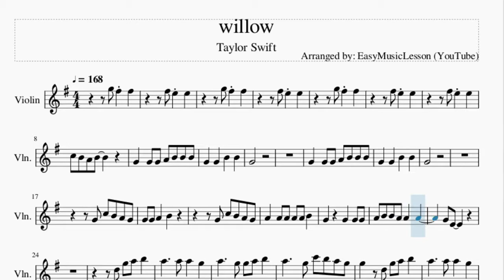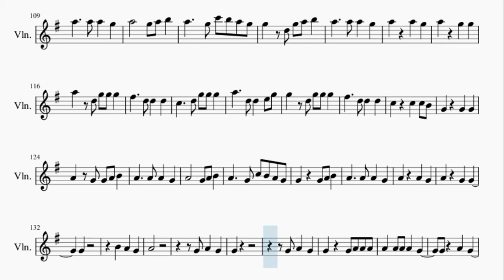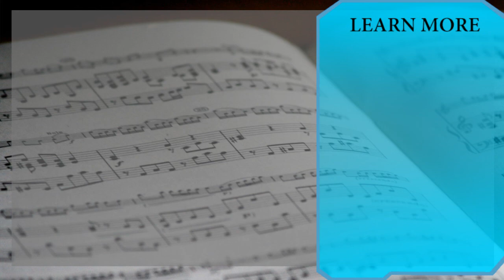Violin Sheet Music: How to play willow by Taylor Swift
Here is a sheet music/tab video on the song willow by Taylor Swift on the violin. A violin sheet music arrangement which is transposed to notes that are easily played by violin, for the song willow by Taylor Swift.

EasyViolinLesson teaches you to play the your favorite instrument, through well-arranged sheet music so that you too can learn how to play willow by Taylor Swift on the violin as fast as you can. A violin sheet music with backing tracks to help your play the song better.

Chords of Violin arrangement:
E Min   D Maj   E Min   D Maj   E Min   D Maj   C Maj   C Maj
G Maj   D Maj   A Min   E Min   G Maj   D Maj   A Min   E Min
E Min   E Min   D Maj   E Min   D Maj   E Min   D Maj   C Maj
C Maj   E Min   D Maj   E Min   D Maj   E Min   D Maj   C Maj
C Maj   G Maj   D Maj   A Min   E Min   G Maj   D Maj   A Min
E Min   G Maj   D Maj   A Min   E Min   G Maj   D Maj   A Min
E Min   E Min   B Min   E Min   A Min   G Maj   B Min   E Min
A Min   G Maj   B Min   E Min   A Min   G Maj   B Min   E Min
A Min   G Maj   E Min   D Maj   E Min   D Maj   E Min   D Maj
C Maj   C Maj   E Min   D Maj   E Min   D Maj   E Min   D Maj
C Maj   C Maj   G Maj   D Maj   A Min   E Min   G Maj   D Maj
A Min   E Min   G Maj   D Maj   A Min   E Min   G Maj   D Maj
A Min   E Min

Melody notes of Violin:
G4   G4 G4 A4 B4 B4 B4
G4   G4   B4   B4
G4
G4
G4 C5 B4 A4 G4
G4 G4 A4   B4
A4 B4 B4 A4 A4   A4
G4 E4
A5     G5 G5 A5 B5
A5     G5 C6 B5 A5 G5
G5   D5 G5 A5 B5
A5
G4     G5
F#5       A5
G4 E4
A4 A4 A4 A4 A4 A4 B4
A5   D5 G5 A5 B5
A5     A5 A5   G5
A5
B5 B5 A5 G5
G5
G5   D5 D5 D5 D5 D5 G5
F#5   D5   D5   D5 C5
C5 B4     B5
A5       C6
F#5
G5       B5
C5 B4     B5
A5       C6
G4 A4   A4 A4   A4
A4 A4 B4 A4 G4 G4
G4
G4
G4 E4
G4 E4
A5   D5 G5 G5 G5
F#5     D5 D5   D5
C5     D5 G5 G5 G5
A5     D5 D5   E5 G5
G5   D5 G5 G5 G5
A4   G4 G4 A4 B4
A4     G4 C5 B4 A4 G4
G4
B4   A4   G4
A4
G4 A4   G4
G4
G4 A